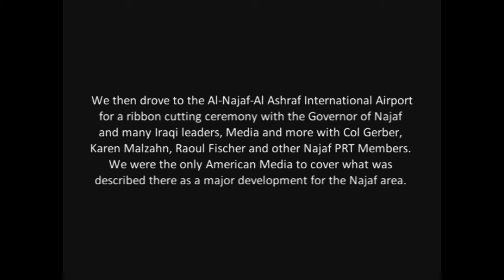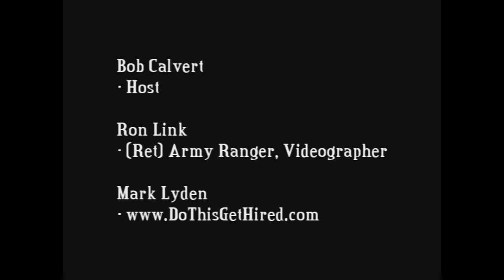Ft Hood 3rd Squadron Commander Colonel Gerber and Najaf, Iraq Province Governor Zurfi in Najaf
At the Najaf International Airport Ribbon Cutting Ceremony. Najaf, Iraq Governor Zurfi Speaks. Lt. Colonel Scott Gerber Ft Hood 3rd Squadron 3rd Armored Cavalry Regiment also speaks. Watch as we walk to the Terminal. Part 2 of this event.